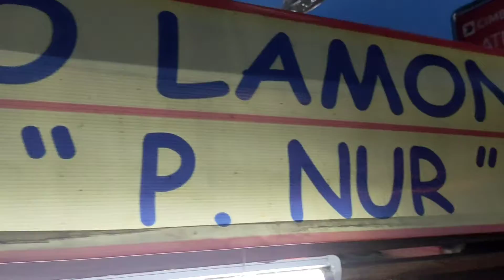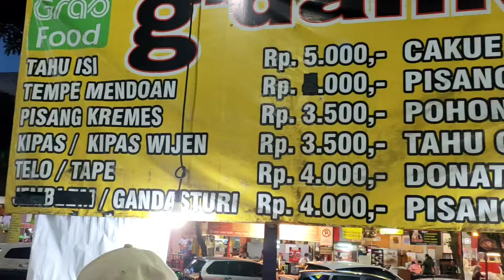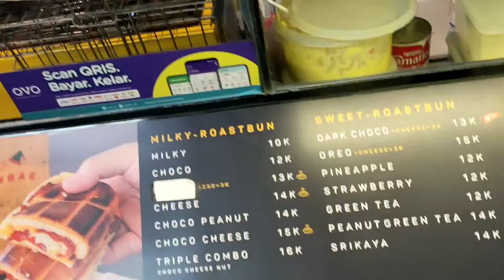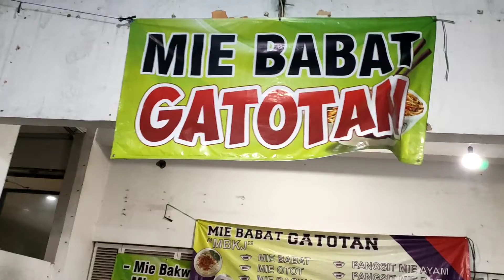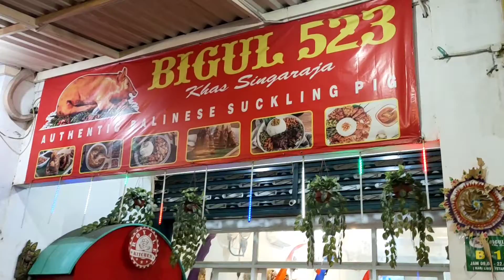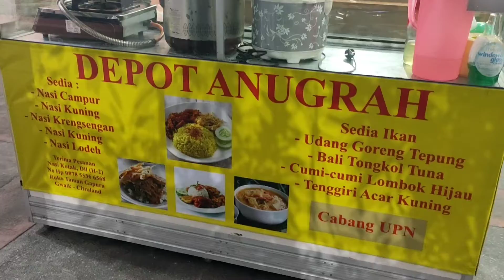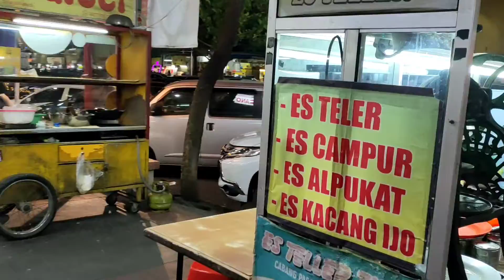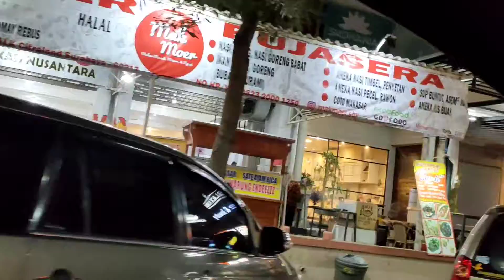Jalan Jalan Santai di G-Walk Surabaya